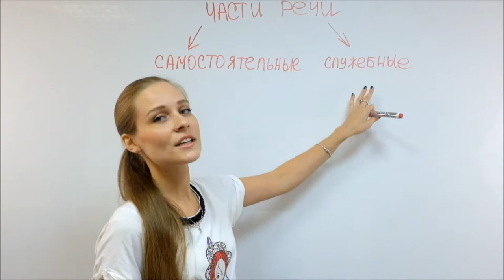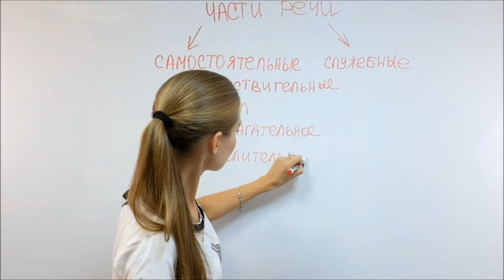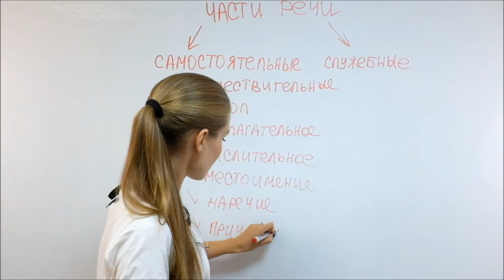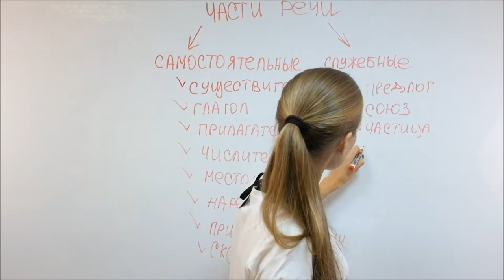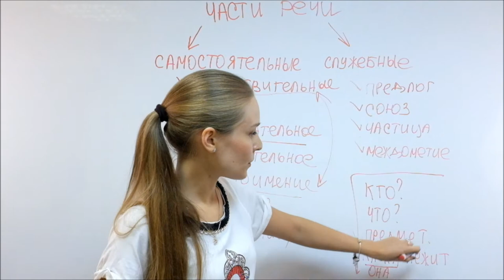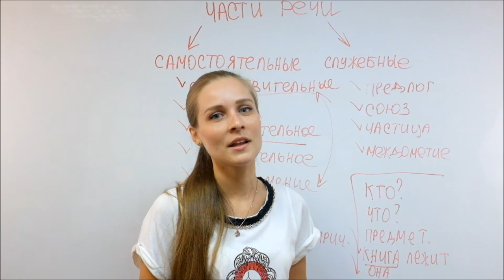Русский как иностранный. Урок 5.Части речи (часть 1)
Еще Михаил Ломоносов выделял в русском языке две главные  и шесть служебных частей речи. Мы же рассмотрим части речи с современной точки зрения. И, конечно же. расскажем Вам о всём их разнообразии